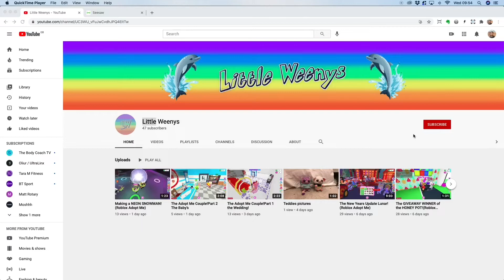Amazing Rubber Craft!Stationary+Highlighters (Little Weenys)